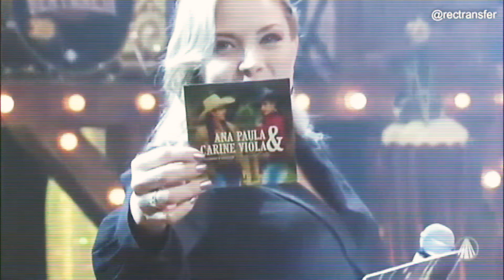Ana Paula e Carine Viola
PEREYRA DIVULGAÇÕES

   Em abril de 2018 no dia 17 nasce uma ideia de Fabrício Pereira em fazer um canal no youtube

    Em busca de pessoas que nasceram com o talento de alegrar a vida

     Decidiu ajudar as pessoas a revelar seu dons musical atualmente com mais de 1700 inscritos em seu canal  procura sempre ajudar o próximo

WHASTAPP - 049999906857